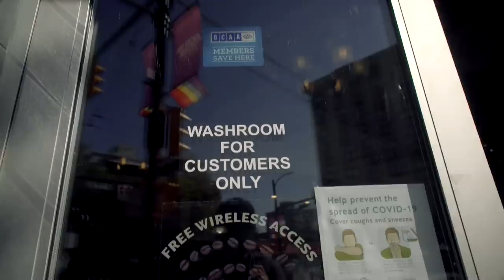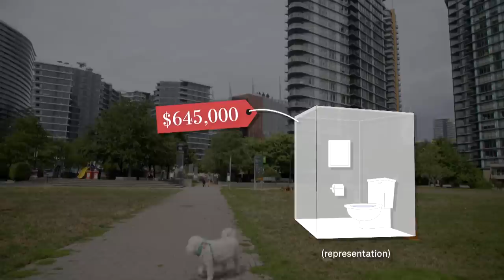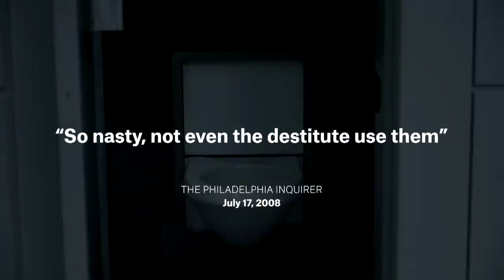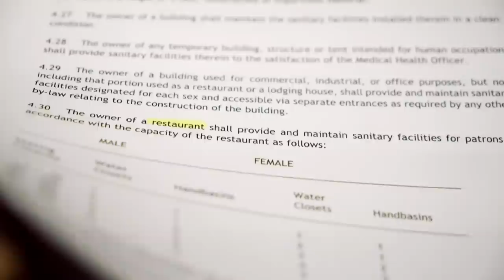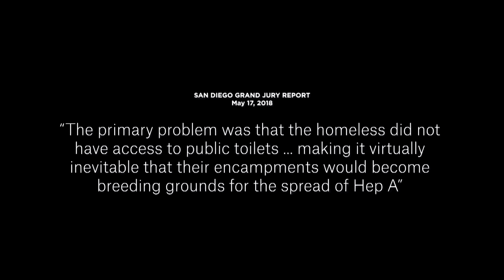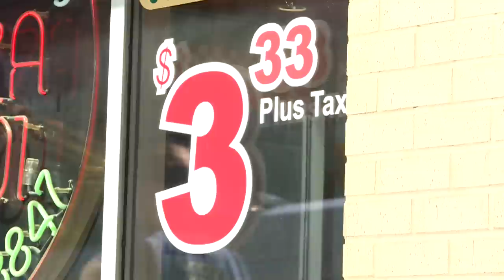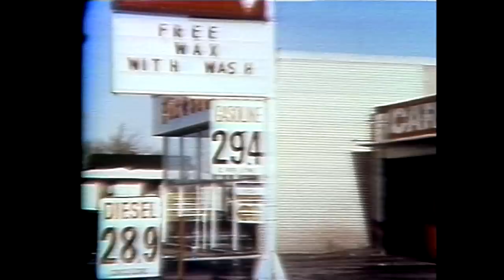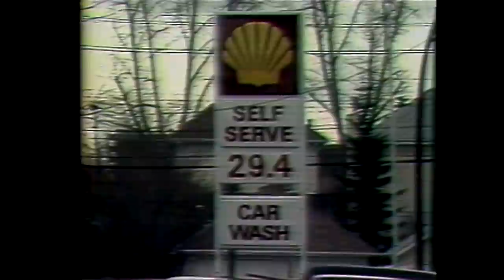Mother's Day meals & 'Imperfect' produce | Our Vancouver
Peko explains how they provide 'ugly' fruits and vegetables at a discounted price and Maenam’s executive chef and owner shows off several spring dishes he created for his mom and wife. Also, Johanna Wagstaffe explains how record heat in India tests human survivability.